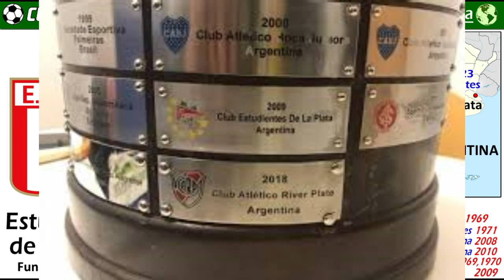ESTUDIANTES DE LA PLATA - Tetracampeón de la Copa Libertadores - Clubes del Mundo (Argentina)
Video sobre la extraordinaria historia del Estudiantes de la Plata, también conocido con el sobrenombre de Pincharrata.
El Estudiantes es de los pocos equipos, que ha logrado ganar 4 veces la Copa Libertadores, tres de ellas de forma consecutiva, de 1968 a 1970, y la ultima en 2009.

También fue Campeón del Mundo en la Copa Intercontinental, al vencer al poderoso  Manchester United en la Final.
A eso hay que sumarle, la Copa Interamericana en 1969.
Fue también Subcampeón  en  la Copa Sudamericana y la Recopa Sudamericana.

A nivel nacional, ha logrado ganar 6 veces la Liga Argentina, 5 de ellas en el Profesionalismo, y una en el Amateurismo en 1913.